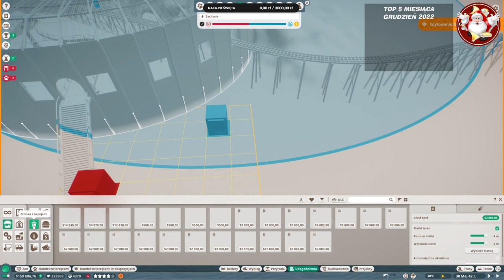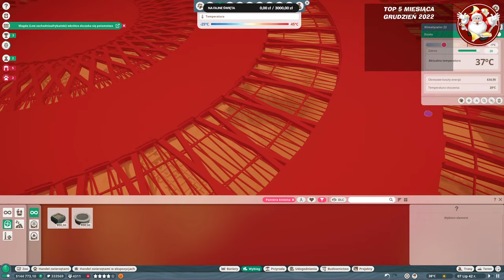Mikołajki z GraNaKompa 🎅 | #20 | Planet Zoo PL | zapis LIVE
REGULAMIN:

1. Nie przeklinaj na czacie (trochę kultury).
2. Nie obrażaj prowadzącego, oraz innych widzów, ponieważ szybko pożegnamy się.
3. Nie spamuj emotkami, oraz nie używaj CAPS'a. Nightbot tego nie lubi i blokuje takie wypowiedzi.
4. Nie reklamuj innych kanałów. Jest to niekulturalne i w ten sposób daleko nie zajedziesz.
5. Nie udostępniaj żadnych linków. I tak nie pojawią się na czacie, a możesz za to wylecieć.
6. Nick'i zawierające wulgaryzmy są niedozwolone.
7. Baw się dobrze i daj bawić się innym. W końcu od tego są gry.
8. Nie pisz do mnie "EJ". Posiadam imię, oraz ksywę.
9. Nie pytaj kiedy ukaże się film z jakiejś gry. Jak będzie to będzie.
10. Nie pytaj o moderatora lub admina na discordzie. Wybieram ich samodzielnie.